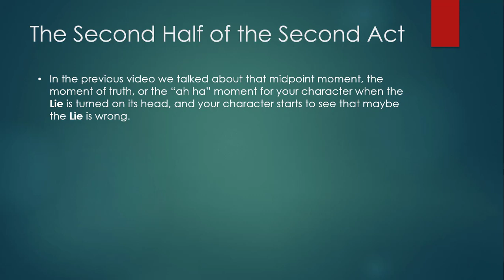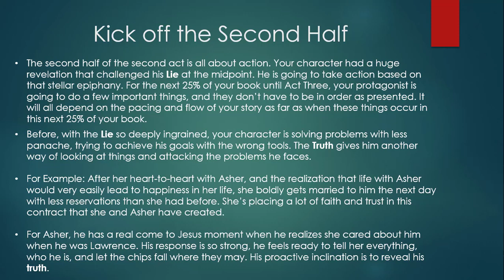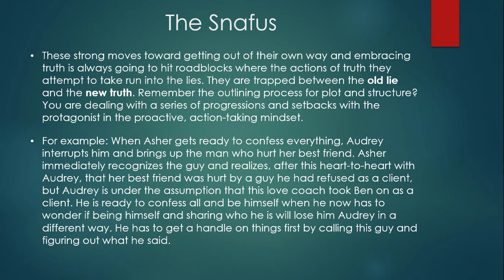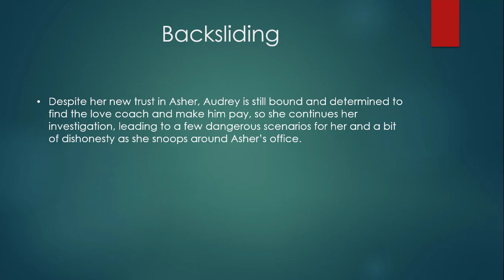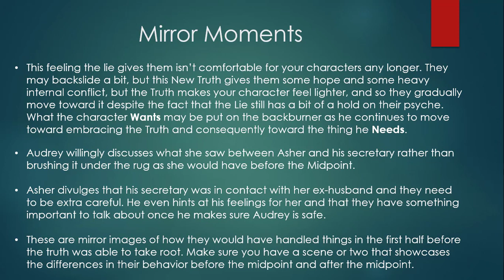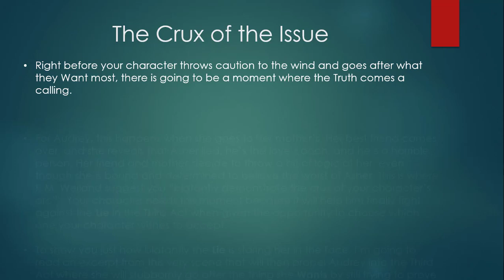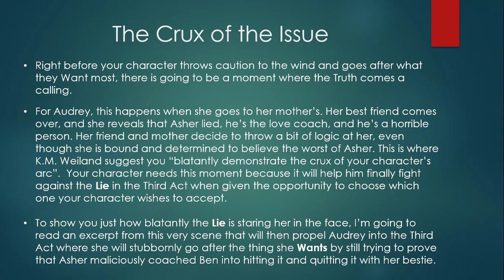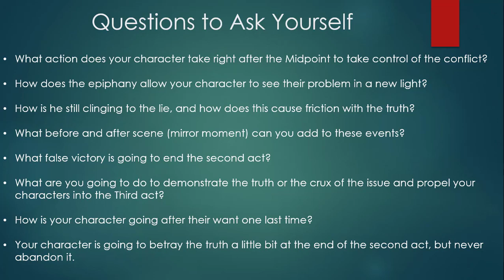Character Arc and Story Structure Part 9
In part nine of this series, we're going to go over the second half of the second act and delve into progressions and setbacks. If you haven't yet watched the other episodes in this video tutorial series, then go back and start with part 1.